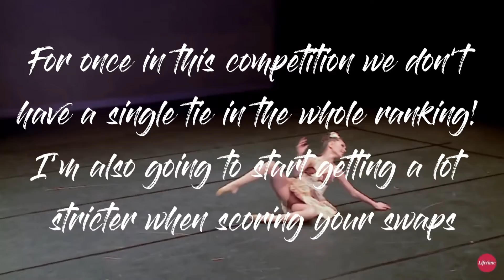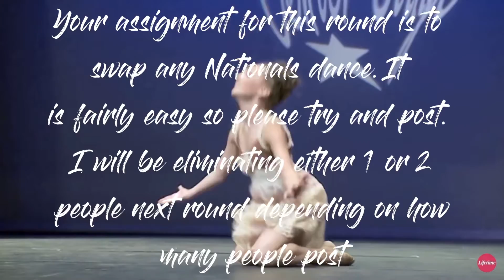Koala Comp Round 4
1 elimination will definitely be made next week so please try your best and remember you can always ask for critiques/scoresheet and reusing is allowed until the semis.

Hi welcome to my description box

a: You can call me Koala ALDC or just K and I am a girl

q: are your requests open?
a: yep! might be starting a request channel soon

a: ofc! I am free most of the time

Sub goal: 100 by Christmas

Credits:
Intro made by: Envy ALDC
Outro made by: Snowflake ALDC
Pfp made by: Skye_ALDC
Banner made by: Skye_ALDC
Channel trailer made by: Skye_ALDC